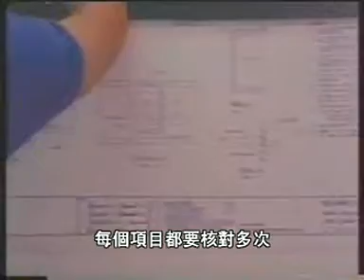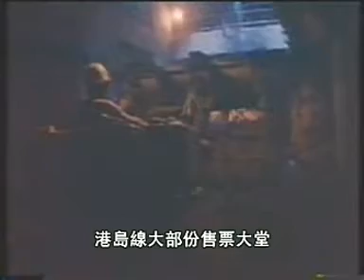[中文字幕] 地下鐵路興建工程記錄片 (Part2/3)